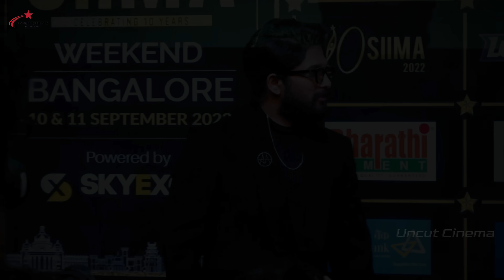Janeman Tu Khub Hai Full Song | Pushpa 2 The Rule | Allu Arjun, Disha Patani, Neha Kakkar | Updates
We are Presenting Janeman Tu Khub Hai Full Song | Pushpa 2 The Rule | Allu Arjun, Disha Patani, Neha Kakkar | Pushpa 2
Uncut cinema trailer - 00:00
News/Updates          -
Topic Covered
1) pushpa 2 full song
2) pushpa 2 the rule song
3) pushpa 2 allu arjun song
4) pushpa 2 the rule hindi song
5) pushpa 2 movie kab aayegi

Softwares used : Adobe Premiere Pro, After Effects & Photoshop.